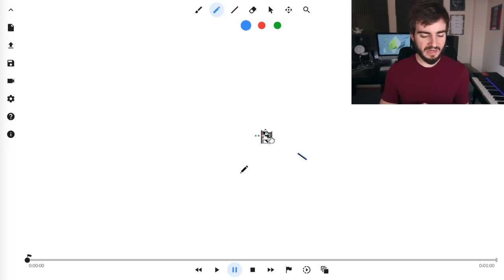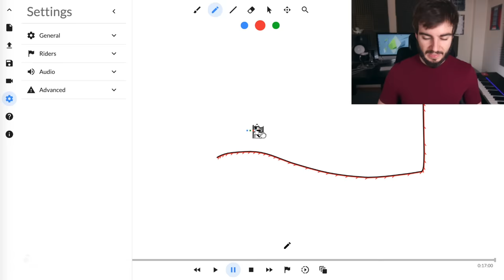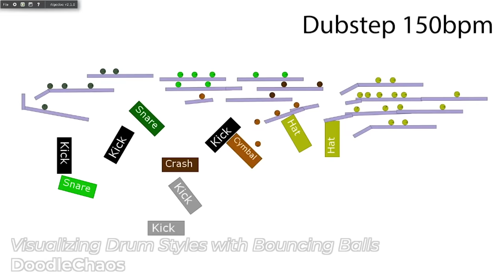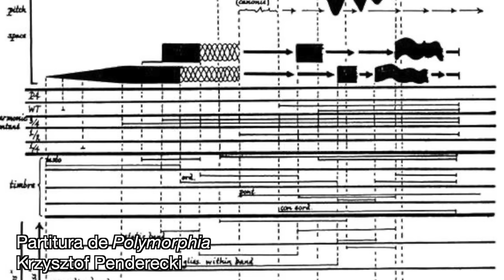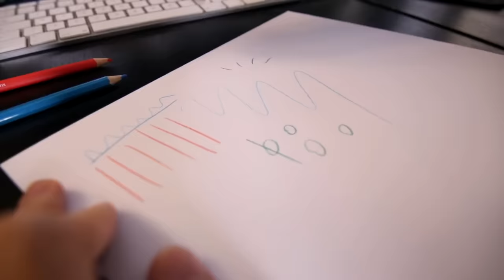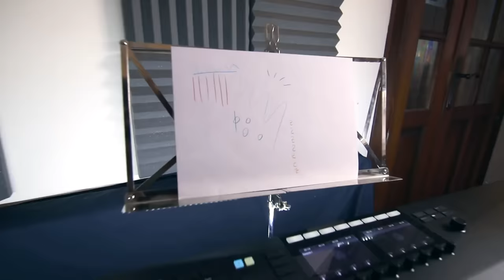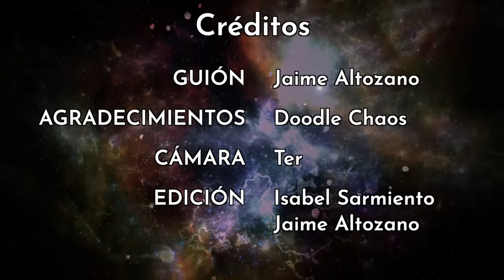Una animación increíble de la 5ª Sinfonía de Beethoven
Hoy quiero enseñaros algunas de las mejores animaciones visuales de obras musicales que hay por internet, no sólo porque encajen muy bien o sean ingeniosas, sino porque suponen un mapeo entre emociones provocadas por efectos reales (como caer al vacío en un coche o dar vueltas en un tren) y emociones provocadas por escalas, arpegios, acordes, fragmentos... que nos servirán en el futuro para comunicarnos con especies alienígenas. truestory